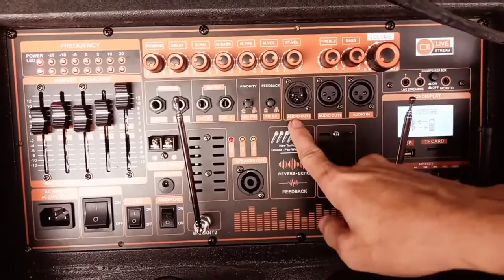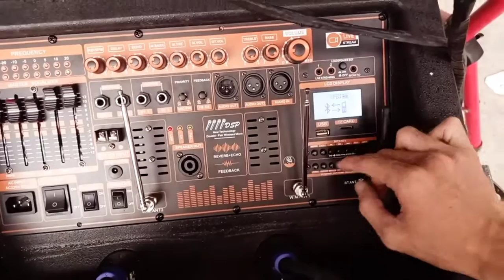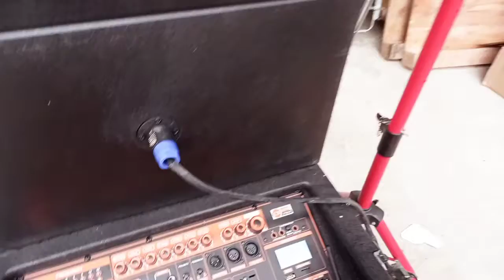Loa kéo Array 2 1 sub bass 4 tấc công suất thực 1000w tích hợp nhiều công ngệ đột phá nhất hiện nay